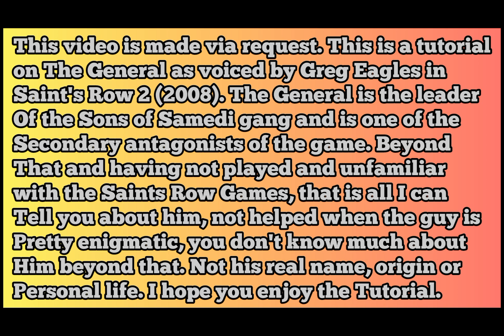GTA V: Saint's Row 2 (2008) The General costume + make-up tutorial